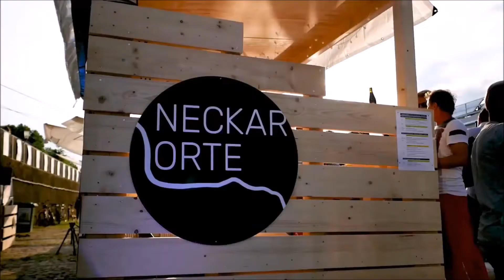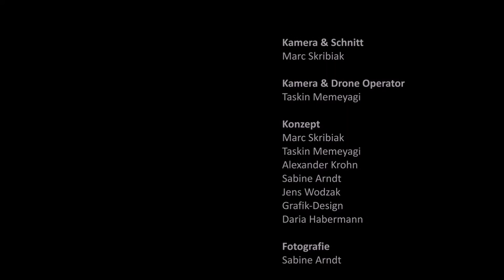Neckar-Entdecker-Preis 2017, Gruppenkategorie, Neckarlounge: Marc Skribiak & Taskin Memeyagi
Unser Neckar - denn der Fluss hat unser gemeinsames Engagement verdient!

Die Initiative des Umweltministeriums Baden-Württemberg schreibt alle zwei Jahre den Neckar-Entdecker-Wettbewerb aus 2017 wurde ein Kurzfilmwettbewerb durchgeführt: Ein Projekt der Koordinierungsstelle "Unser Neckar" unter Leitung von Dr. Schellberg in Kooperation mit der Filmakademie Baden-Württemberg. In drei Kategorien wurden Preisträger ausgewählt (- bis 17 Jahre, - ab 18 Jahre, - Gruppenkategorie).

Unser Dank geht an alle Partner und Akteure, die den Wettbewerb unterstützt haben und die Teilnehmer mit ihren Teams und Unterstützern.

Neckar-Entdecker-Preis in der Gruppenkategorie:
3. Preis:

Kamera & Schnitt
Marc Skribiak

Kamera & Drone Operator
Taskin Memeyagi

Konzept
Marc Skribiak
Taskin Memeyagi
Alexander Krohn
Sabine Arndt
Jens Wodzak
Grafik-Design
Daria Habermann
Fotografie
Sabine Arndt

Teilnehmer vom Team NECKARORTE e.V.:
Alexander Krohn
Armin Schäfer
Daniel Gornick
Daniel Koch
Daria Habermann
Dirk Rulffes
Emeti Morkoyun
Jan Falk
Jan van der Velden-Volkmann
Jens Wodzak
Kathrin Herbstrieth
Katrin Rulffes
Marie Bartz
Nelly Noack
Nicola Falley
Nils Herbstrieth
Oliver Mezger
Sabine Arndt
Thorsten Erl
Torsten Harms
Uwe Weishuhn